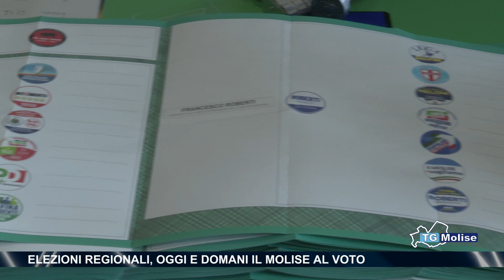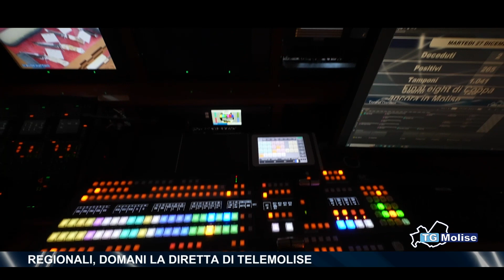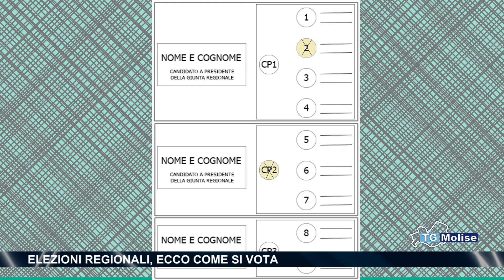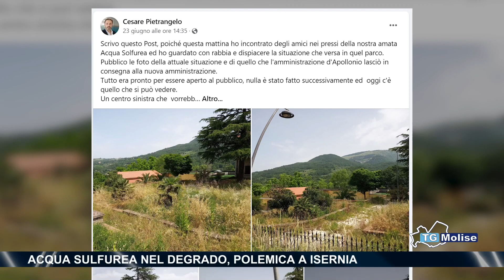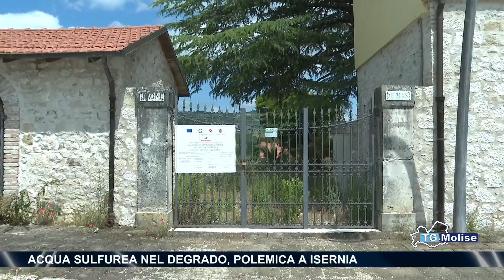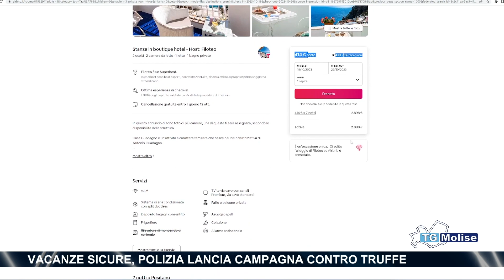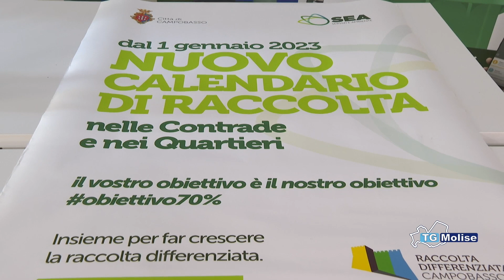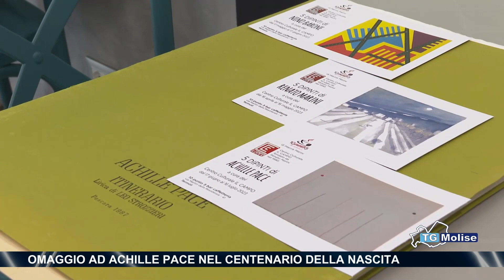TG Molise - Telemolise - 25/06/2023 - ed. 14.00